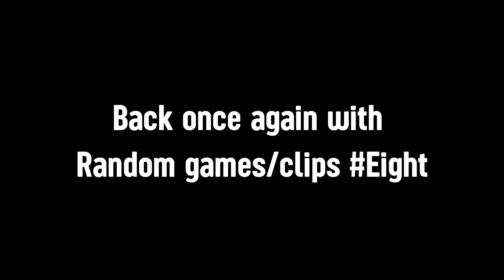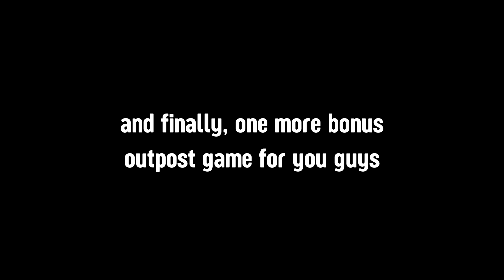Gunrox Cherry - Random Games/Goofy Clips #8 🍒.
Chapters:-
Intro (0:00)
Cherry Vs Bernardes (0:07)
Goofy Joke 1 (2:15)
Cherry Vs N-A-S-G-U-P (2:54)
Random Clip (5:10)
Cherry Vs splinter-cell (5:24)
Cherry Vs _unleashed_ (6:08)
RPG shots( 7:42)
Goofy Clip 2 (9:10)
Cherry Vs Knights (10:07)
Cherry Vs bushidooo10 (12:27)
Random Clip (14:23)
Cherry Vs Truth (15:22)
Random Clip (17:53)
Cherry Vs NickFury (18:23)
Random Clip (19:50)
Cherry Vs N-A-S-G-U-P (20:21)
Goofy Clip 3 (21:20)
Outpost Battle (21:37)
Outro (25:35)